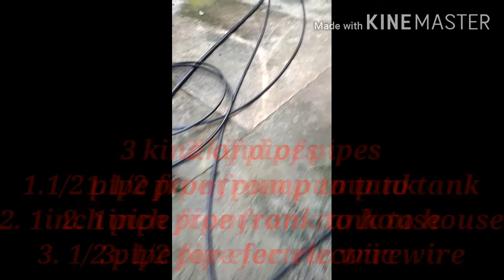Pump installation, Gravity type vLog 12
dagdag ka alaman sa lahat lng

          Ang music at video po na makikita nyu ay hindi po ako ang may ari.
          Nagbigay lng po ako ng dagdag ka alaman sa inyung lahat.
          Sana nakatulong din po ako sa inyung lahat at sana po ay tulungan nyu po ang channel ko na mag grow.

Song: Pool Party
Artist: MORNINGLIGHTMUSIC

Thanks for Sharing, and Godbless!